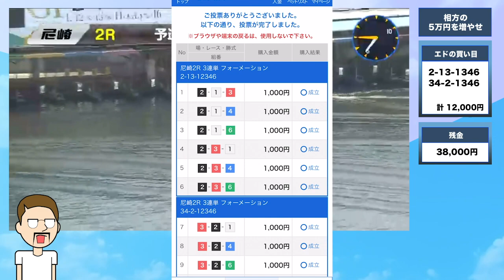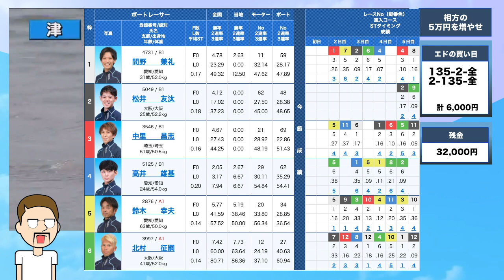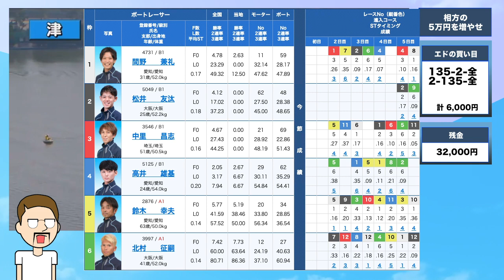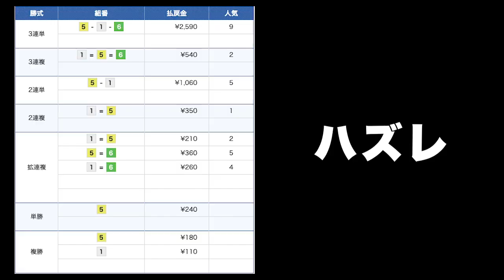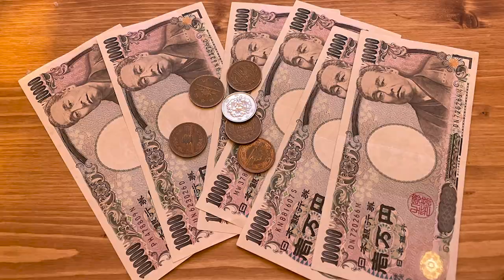ボートレース・競艇：投資家気分で相方の穴党に5万円貸して不労所得GET☆ #03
シト君から5万円借りてボートで増やしてみました。